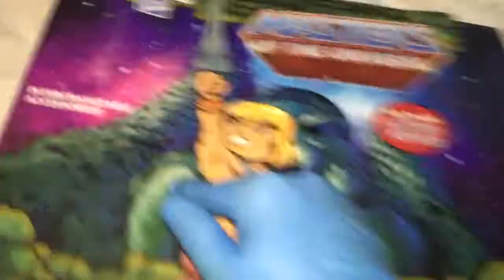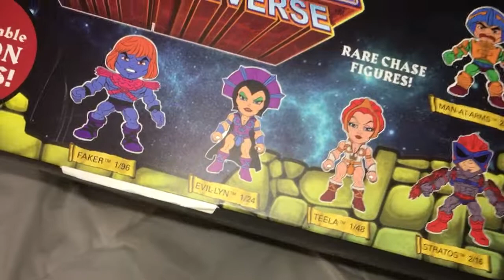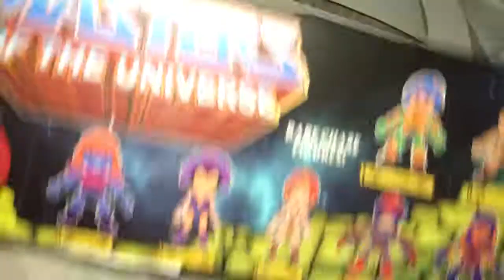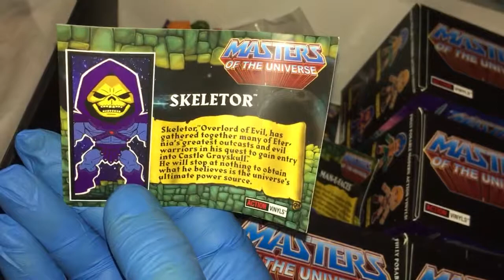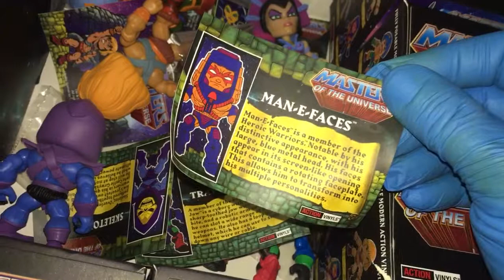MOTU Monday! FULL CASE Loyal Subjects Figures!